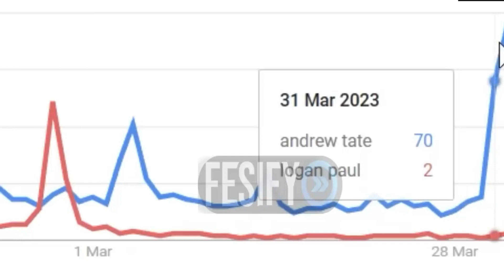TOP NEWS Logan Paul Was Wrong About Andrew Tate